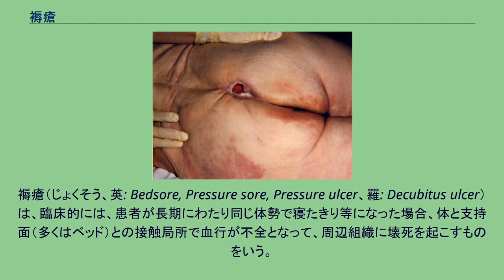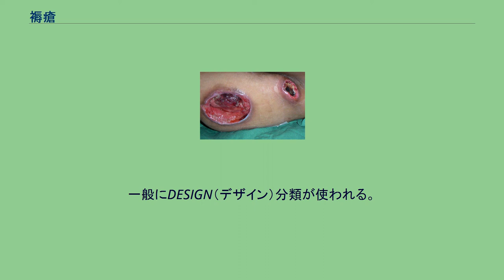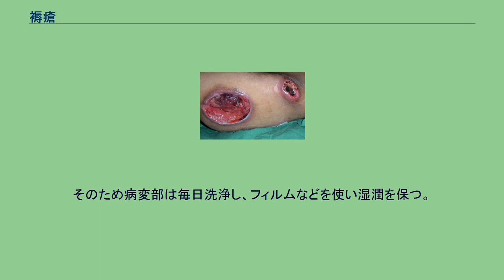褥瘡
褥瘡（じょくそう、英: Bedsore, Pressure sore, Pressure ulcer、羅: Decubitus ulcer）は、臨床的には、患者が長期にわたり同じ体勢で寝たきり等になった場合、体と支持面（多くはベッド）との接触局所で血行が不全となって、周辺組織に壊死を起こすものをいう。
一般には床ずれ（とこずれ）とも呼ばれる。
「褥創」と書かれることもあるが、日本褥瘡学会は、「創」の字が局所的な創傷を表すのに対し「瘡」の字が全身的な病態を表すとして、後者の使用を推奨している。
褥瘡は偶発性（または突発性）褥瘡と尋常性褥瘡に大別して考察される。
前者は健康な個体に一時的な外力が加わって形成されるものとされ、その負荷が除去されれば速やかに治癒が得られるものである。
これに対し後者は慢性的に経過し難治であり、そのような治癒遷延をきたすなんらかの要因を持つ患者群に好発・集積する傾向のあるものを言う。
以下で考察するのは、主として後者であるが、その前提として正しい鑑別診断が行なわれていることが必須である。
多くは下記好発部位に示すように、人体の生理的な骨性隆起部周辺の皮膚・軟部組織に圧迫・伸張・摩擦が外力によって生じ、その結果、組織の微小循環が不全となって壊死が起こり、その部の組織欠損・皮膚潰瘍を生じたものである。
褥瘡の原因としては外的因子と内的因子に大別される。
外的因子は、外力に対して組織内部に発生する内力としての応力が主たるものである。
身体とベッドなど支持面との接触部分にかかる応力は2つに分けて考察される。
内的因子は、加齢、低栄養、麻痺、乾皮症などの皮膚の状態など多岐にわたる。
褥瘡は、やむを得ない発生事例もあるとはいえ、予防の余地の大きい疾患である。
一般にDESIGN（デザイン）分類が使われる。
この分類は、定性的な重症度評価のための尺度（D：深さ・E：浸出液の多寡・S：大きさ・I：感染の有無・G：肉芽組織の性状・N：壊死組織の有無 に加えて、P：ポケットの有無の6項目で評価するもの）と上記6項目に半定量的に評点を付加する経過評価用尺度の2者で構成されている。
従来の2002年版と、評点に重みを入れたDESIGN-Rと呼ばれる2008年版の評価方法の2種類がある。
詳細は褥瘡学会HPを参照されたい。
褥瘡の進行度による分類 多くの実地医家では深達度のみによる分類法である全米褥瘡諮問委員会（National Pressure Ulcer Advisory Panel、NPUAP）の定めた病期（ステージ）分類かShea氏分類（グレード）が使用されている。
一般的に治療に関してはShea分類が、予防に関してはNPUAP分類が用いられることが多い。
以下に示すのはNPUAP分類（2007年改訂版）によるものである。
治療は創の状態により外用薬と被覆材（ドレッシング）による保存的治療や外科手術が主として行われる。
乾燥は創治癒を阻害する。
そのため病変部は毎日洗浄し、フィルムなどを使い湿潤を保つ。